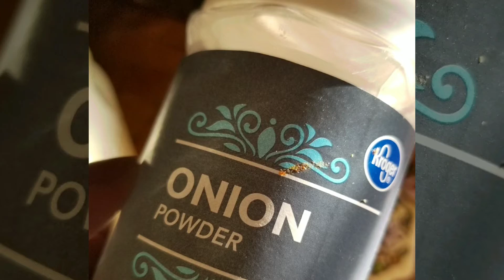Creamy Salmon Pasta